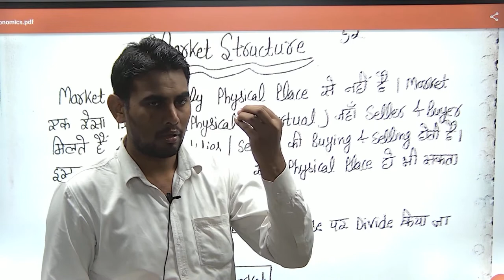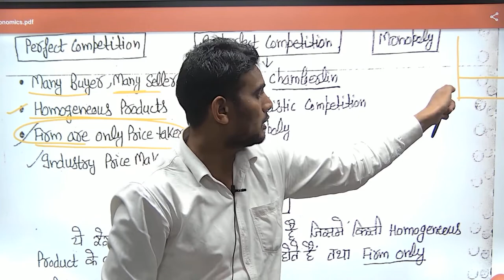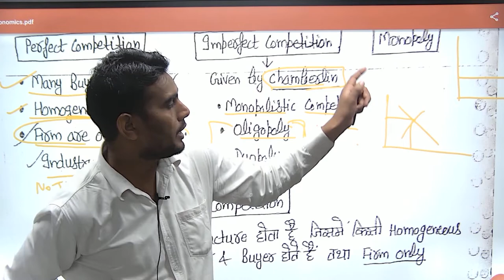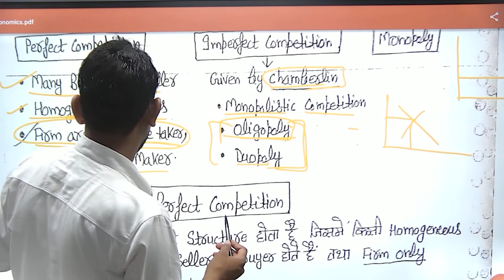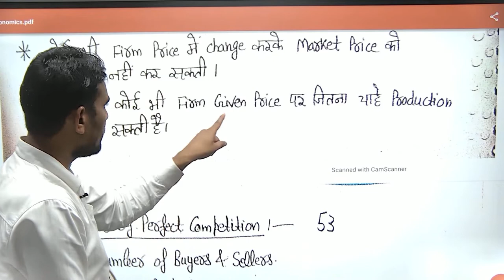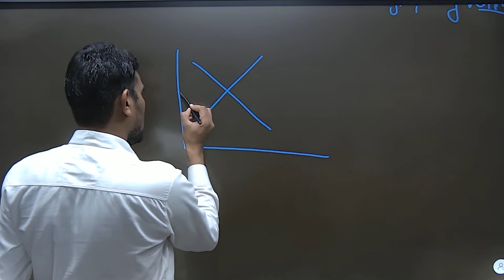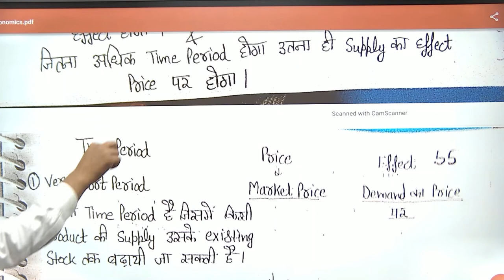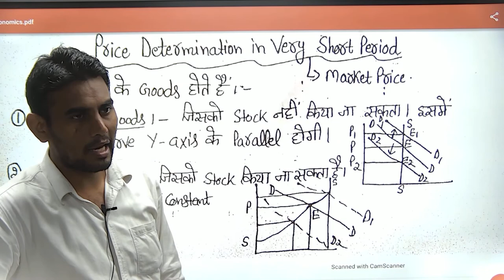Economics-22 II Market Sturuture : Meaning and Characterstics II